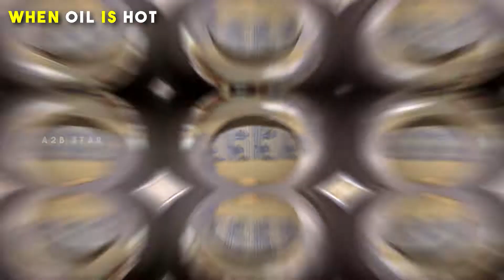Sundakkai Kulambu || Turkey Berry Recipe || Sundakkai Puli Kulambu || Sundakkai Kuzhambu | a2b star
In This Video ; Sundakkai Kulambu || Turkey Berry Recipe || Sundakkai Puli Kulambu || Sundakkai Kuzhambu || a2b star

🔔 BELL BUTTON (Press All)

இட்லி தோசைக்கு பதிலாக புதுசாக ஒரு டிபன் சைடு டிஷ் தேவையில்லை

மிகவும் ருசியான ஆட்டு தலை கறி கிரேவி

கறி குழம்பு சுவையில் வெஜிடபிள் குருமா

😋 உருளைக்கிழங்கு இருந்தா இப்படி ஒரு முறை செஞ்சு பாருங்க

😋 5 கிலோ திண்டுக்கல் மட்டன் பிரியாணி

😋 செம ருசியா ஆட்டுக்கால் சூப் இப்படி செஞ்சு பாருங்க

😋 இந்த காலகட்டத்தில் அவசியம் சாப்பிட வேண்டிய உணவு

😋 கல்யாண கேசரி வீட்டிலேயே மிகவும் சுவையாக எப்படி செய்வது

😋 மிகவும் சுவையான சிக்கன் தம் பிரியாணி